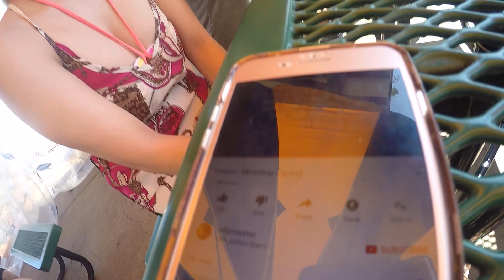WATER WORLD IN CONCORD CA | AUGUST 5 2017 | V19